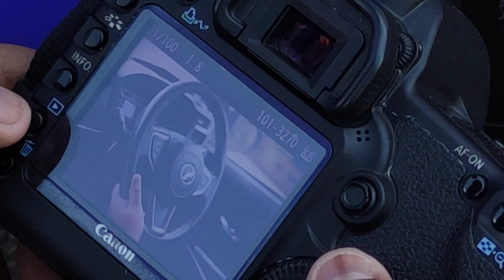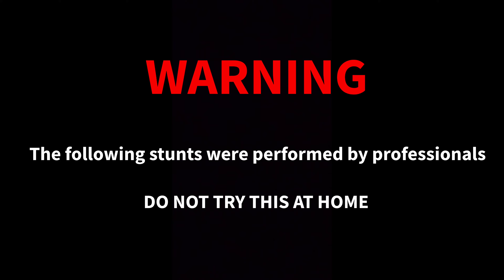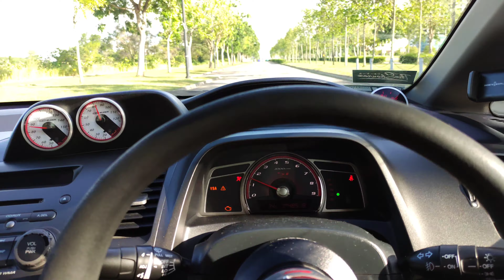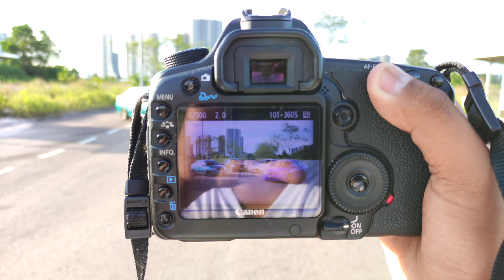VOiTURE VLOG : #11 Behind the scene shoot session Vios gang FT. Mirza vlog & Cam 3124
Hai selamat berpuasa dan selamat hari raya guys! episod kali ini kitorang nak share behind the scene photoshoot dan videoshoot session berlaku❗

jom layan

Full album

🔸VIOS owner
Lan alan / zulhilmi / syafiq sapuan / muhammad farris

Track: Hysaze & Cemre Emin - Legends

✔️ Cemre Emin.